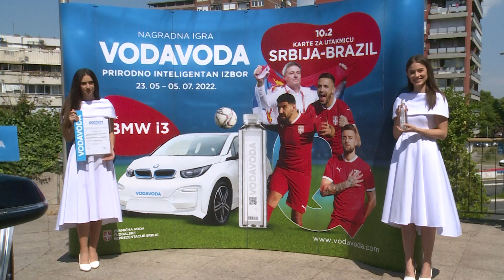Beograd, urucenje glavne nagrade kompanije Voda Voda